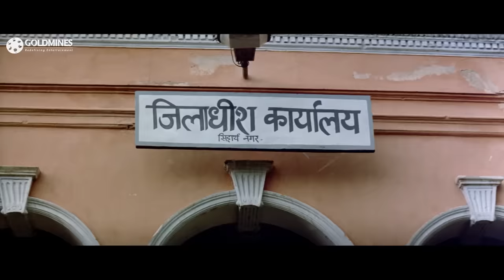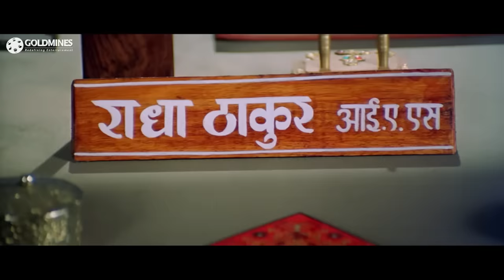कादर खान और अनुपम खेर की ज़बरदस्त कॉमेडी सीन | ९०स की ब्लॉकबस्टर मूवी सूर्यवंशम की मजेदार कॉमेडी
Movie:- Sooryavansham (1999) | सूर्यवंशम
Starcast:- Amitabh Bachchan, Soundarya, Jayasudha, Kader Khan, Anupam Kher